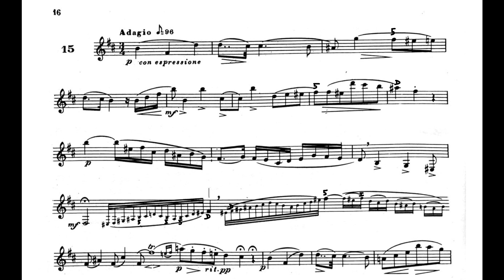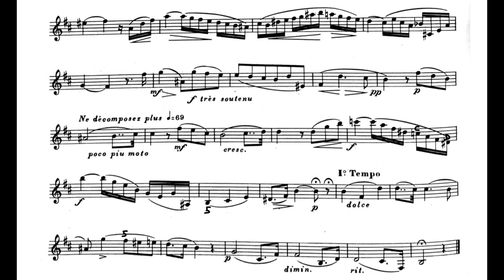32 Studies for clarinet. C. Rose. Nº15 Adagio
32 Studies for clarinet.
C. Rose.
Nº15 Adagio.
Clarinete: Carlos Vázquez López